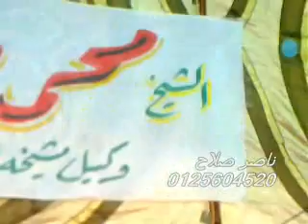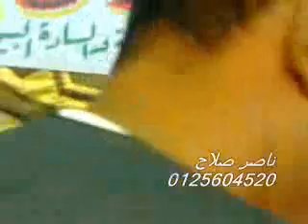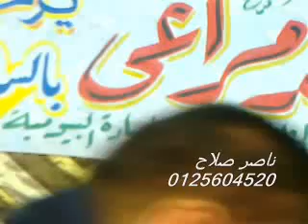الدكتور الطاروطى ليلة الشيخ محمد مراعى 24 4 2011